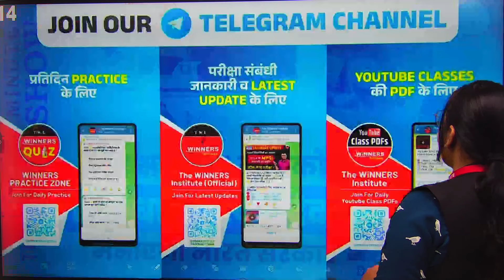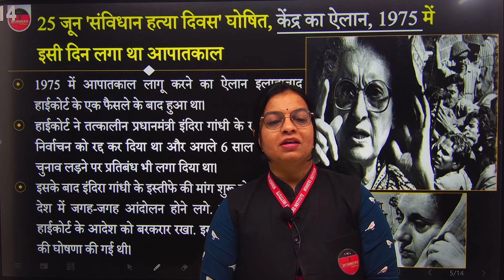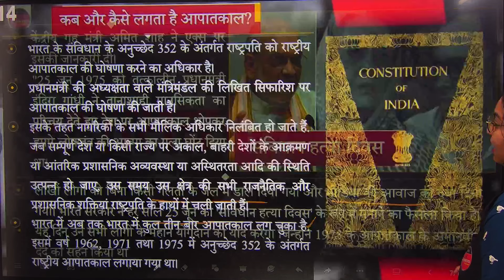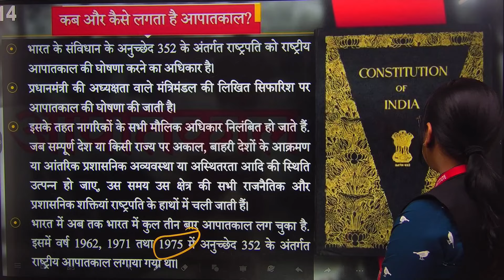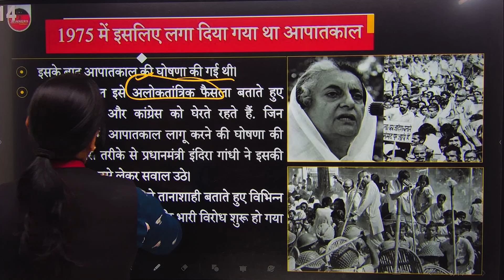Samvidhan Hatya Divas 25 June | The Daily 10 Minutes Show by Unnati Ma'am | Daily Current Affairs